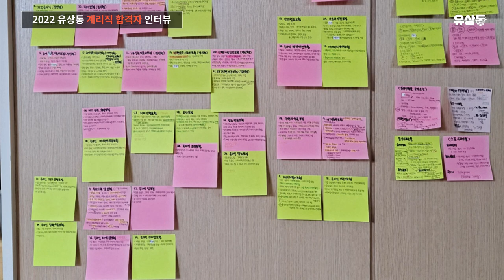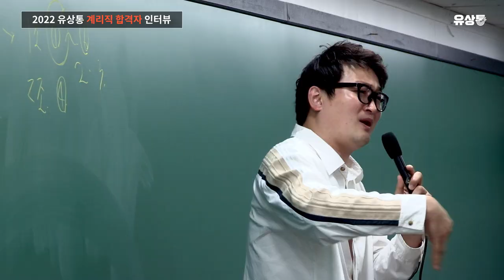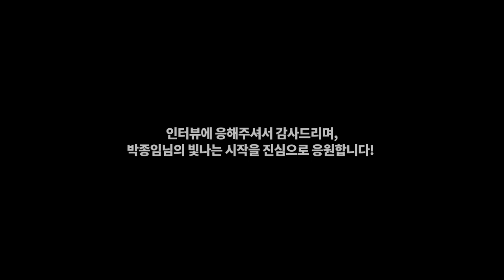[유상통] 평범한 40대 주부가 계리직과 사랑에 빠진 4가지 이유! l 2022 계리직 합격자 인터뷰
💡 2022 전북우정청 최종 합격자 박종임님과 함께한 계리직 합격자 인터뷰

평범한 40대 주부가 2번의 도전 끝에 필기 고득점으로 합격한 박종임님의 찐 합격스토리

📌박종임님의 REAL TALKING
Q.합격자가 생각하는 계리직의 매력 00:34
Q.유상통을 선택한 이유 01:15
Q.고객맞춤형 돈워리패스의 장점 01:56
Q.과목별 학습법
- 컴퓨터일반 03:00
  담임선생님 유수쌤 03:38
- 한국사 04:11
- 우편상식/금융상식 05:31
Q.합격자의 공부법, 거실 공부방 06:25
Q.유상통 카페 활용법 07:20
Q.면접대비 방법
- 케미 폭발, 면접 스터디 08:02
- 오프라인 면접특강, 모의면접 08:38
- 면접에 임하는 자세 09:20
Q.유상통은 감격함! 10:20
Q.To.유상통 11:08
Q.마지막 한마디 11:32